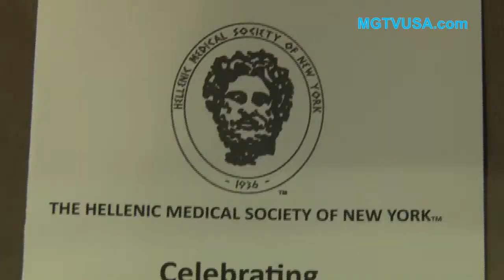THE HELLENIC MEDICAL SOCIETY OF NY SCHOLARSHIP AWARDS CELEBRATION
THE HELLENIC MEDICAL SOCIETY OF NY SCHOLARSHIP AND AWARDS CELEBRATION FRIDAY DECEMBER 6. 2013 LENOX HILL HOSPITAL NY